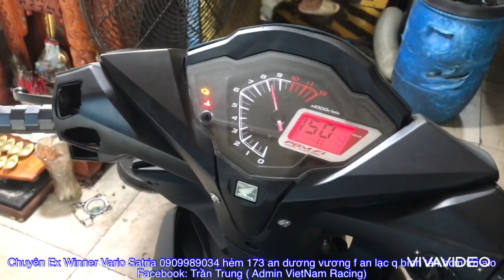Winner 62zz mua lại bị xào máy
Chuyên Ex Winner Vario Satria 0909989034 hẻm 173 an dương vương f an lạc q bình tân hcm tới alo